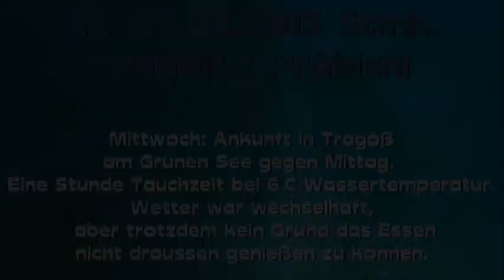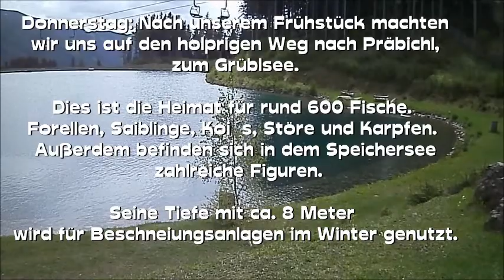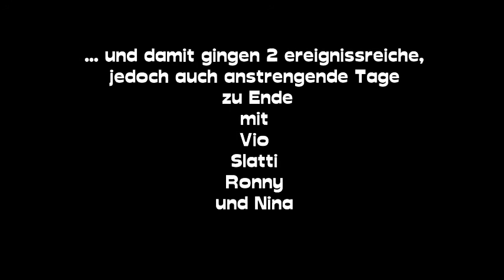Film Tragöß 2013